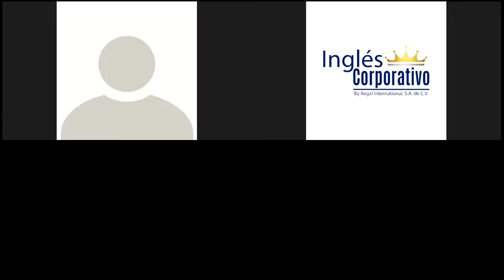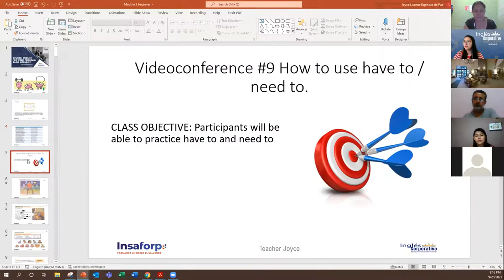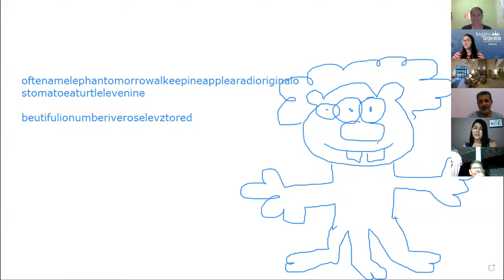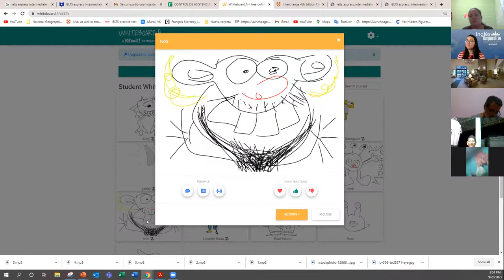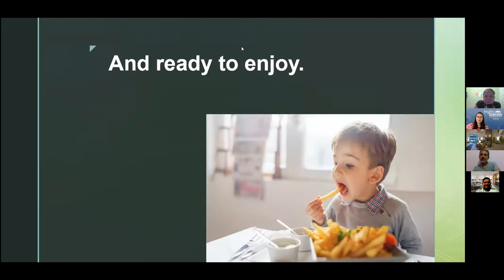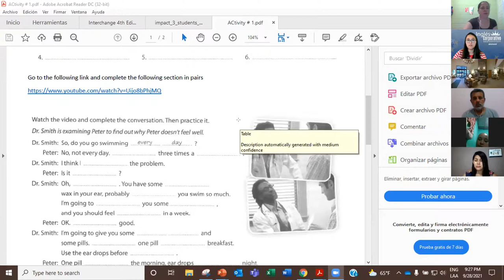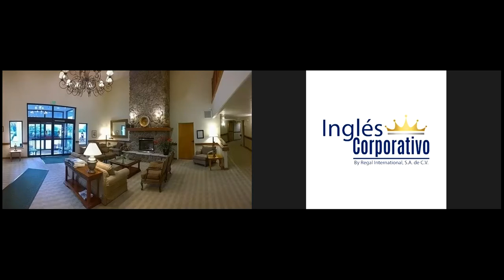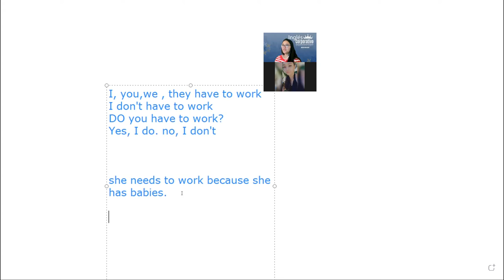Ingles Corporativo-Videoconferencia #9 HAVE TO NEED TO PRACTICE